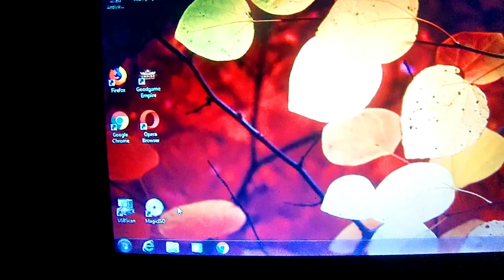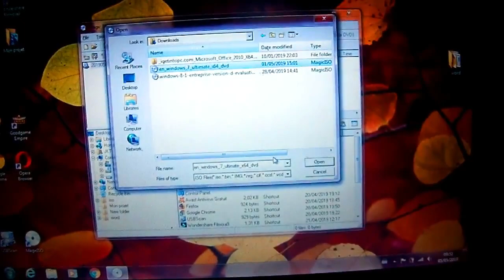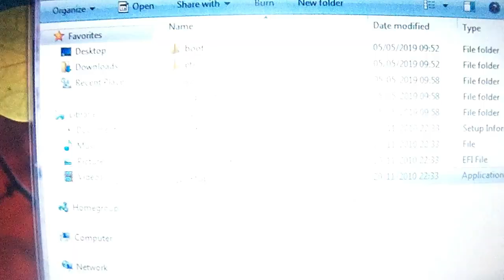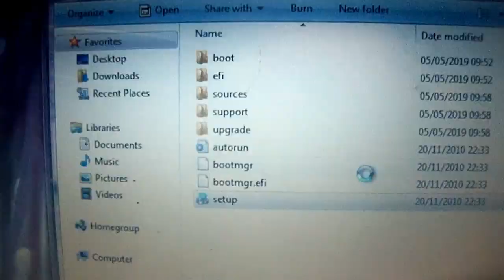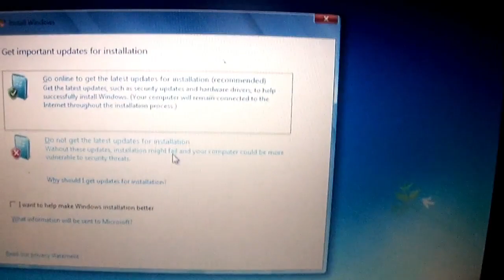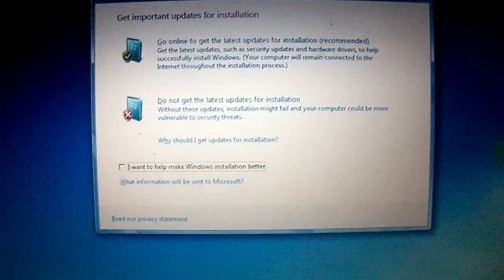koman ou ka formater yon windows 7 san cd san Usb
esplikasyon pouw ka formater yon windows 7 san cd san usb